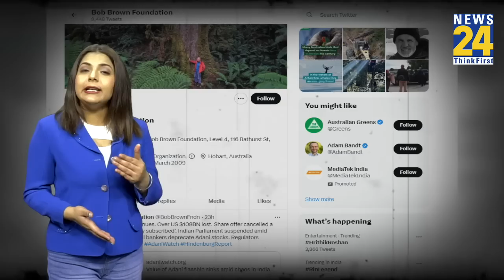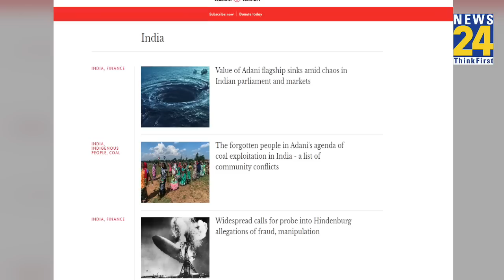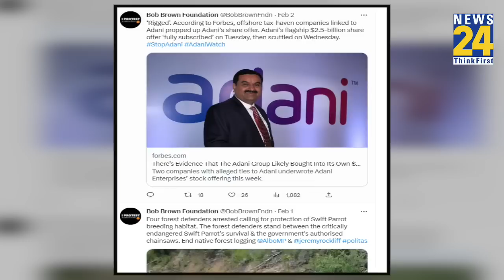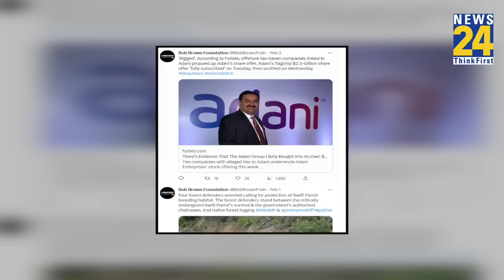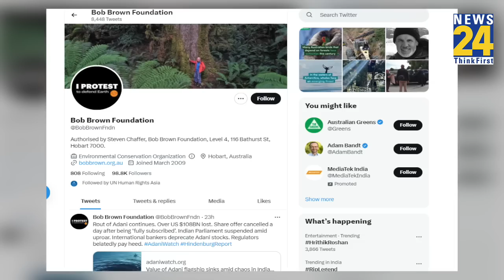Adani को फंसाने में 2017 से चल रही थी प्लानिंग? Hindenburg केस में RSS का अजीबोगरीब दावा